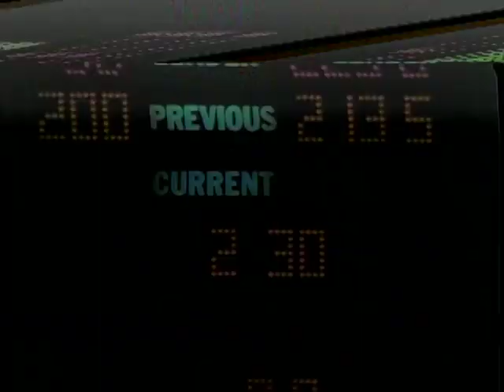rw sally cat finals